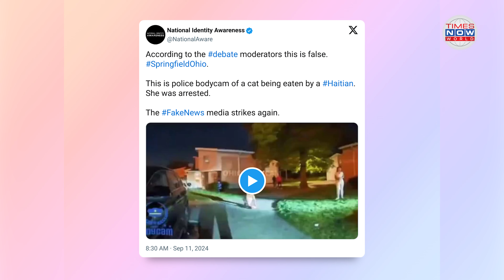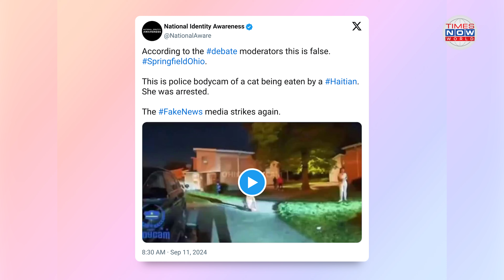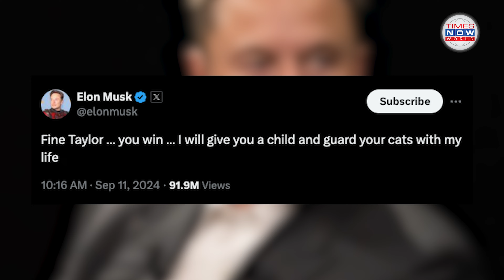Trump's Feline Fiasco: How a Baseless Cat-Eating Claim Unraveled His Presidential Debate | TN World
In a shocking moment during the presidential debate, Vice President Kamala Harris called out former President Donald Trump for spreading misinformation about immigrants abducting and eating pets in Springfield, Ohio. Despite being fact-checked live, Trump continued to perpetuate the debunked claims, revealing his campaign's reliance on misinformation and xenophobic fears.

Follow compelling stories and impactful reports on Times Now World. Discover the pulse of international affairs with Times Now World's extensive coverage of global events. trump news live, trump live, trump inauguration live, trump oath live trump speech, trump inauguration speech live, trump inaguration, biden, trump inauguration crowd live, obama inauguration, trump inauguration date, trump inauguration 2017, trump inauguration 2025, trump inauguration photo, obama vs trump inauguration, trump.inauguration, watch trump inauguration, trump inauguration where to watch, where can i watch trump inauguration, where to watch trump inaguration, RISING, trump inauguration 2025, watch trump inauguration, where can i watch trump inauguration, where to watch trump inaguration, obama vs trump inauguration, trump.inauguration, trump inauguration speech